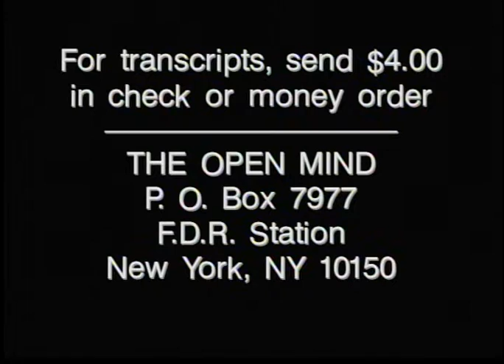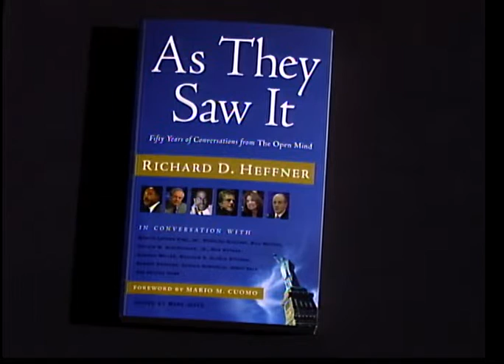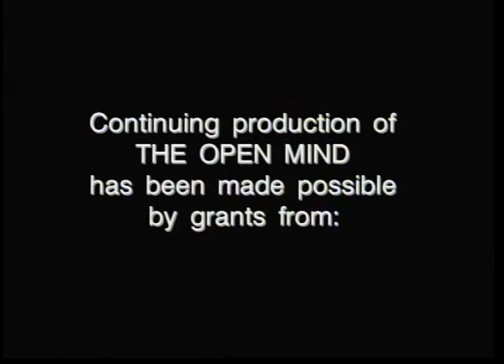The Open Mind: Higher Education and the Bottom Line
Guest: David L. Kirp, author, “Shakespeare, Einstein, and the Bottom Line”
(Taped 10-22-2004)